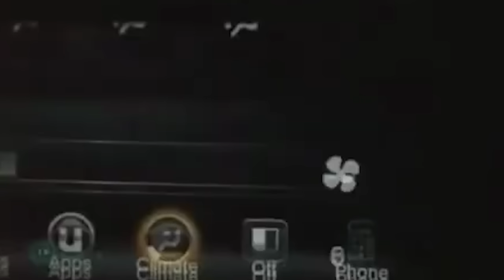Mega Compilation of 2023 Disturbing Trail Cam Footage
From eerie faces hiding in the woods, to spine-chilling chase by unknown figure, even a snapshot of a demon child, if you're curious about these scary captures, stay tuned as we delve into each one of them!